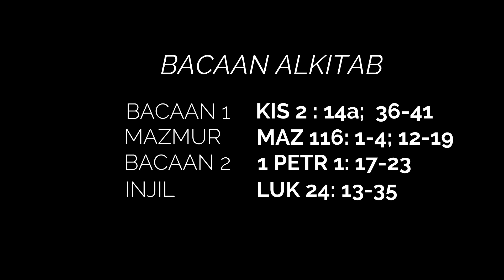Khotbah Minggu 26 April